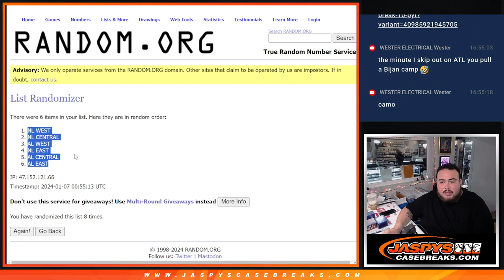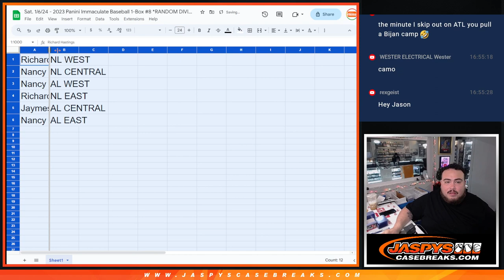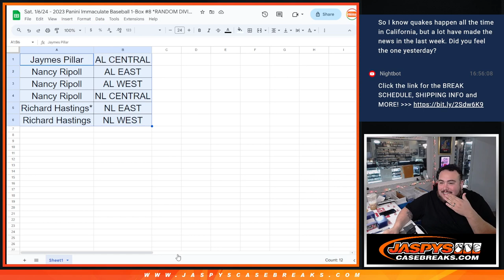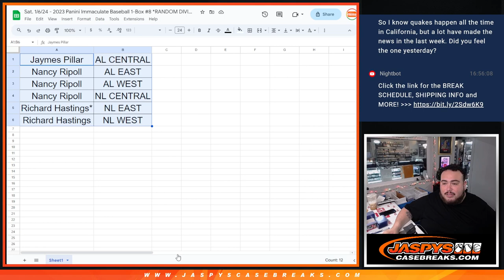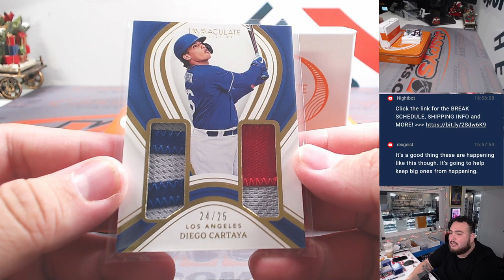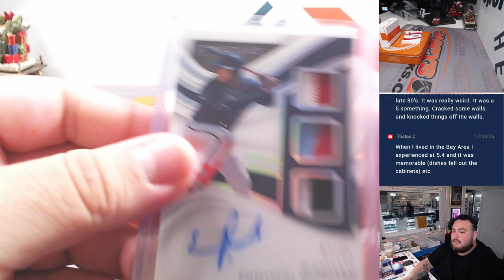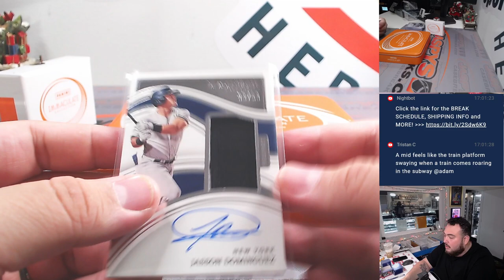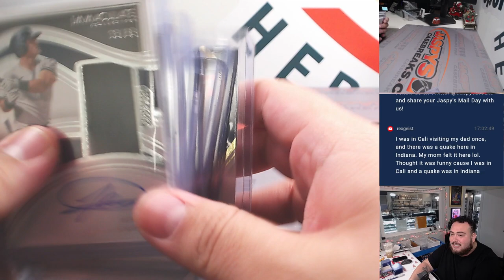Sat. 1/6/24 - 2023 Panini Immaculate Baseball 1-Box #8 *RANDOM DIVISION*